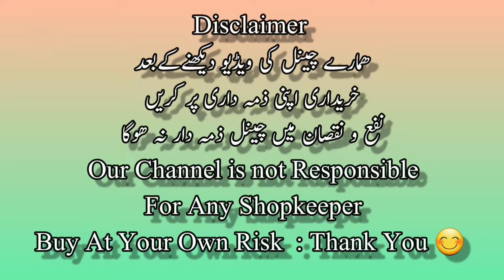Dhula Sherwani Set/Prince Coat/Waist Coat/Pent Coat /Kurta/Groom Wedding Dresses/Beauty & Vlogs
SAFA MALL DULHA HOUSE
Shop no : B-211 Trunk Bazar Rawalpindi